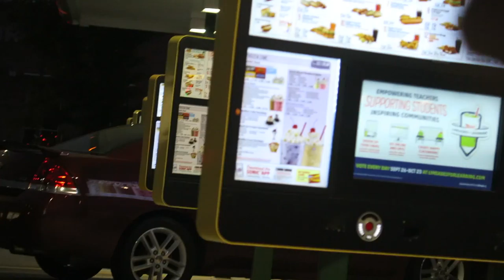Networking in Michigan // Vlog #22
In this video, I traveled to Michigan, with my professor and a few students, to help install a network in a new church building. We did some other things after we finished that project, but said things didn't get vlogged due to my being sick.